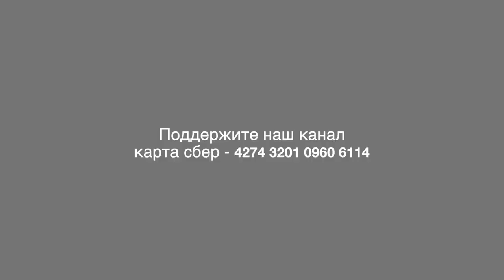Субботник в Совхозе имени Ленина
В Совхозе имени Ленина установилась теплая погода. Пришла пора заниматься уборкой и благоустройством территории. 23 апреля 2022 года коммунисты города Москвы приехали в Совхоз, что бы провести субботник.
От метро трудовой десант доставили автобусы до Дома Культуры, где после короткого приветственного слова и возложения цветов к памятнику Ленина, разделившись на три бригады, все проследовали до мест проведения работ.
Депутат Государственной Думы России Денис Парфенов рассказал о планах и мотивах участников субботника.

В этот день добровольцы красили забор у детского садика «Замок детства», школы и парковой части нашего любимого поселка.

Работали хорошо, как говорится с огоньком, напевая родные сердцу песни.

Владимир Обуховский рассказал почему для них так важно проявить солидарность жителям Совхоза в борьбе с рейдерским захватом.

Кто работает, тот и ест. После окончания субботника его участникам были предложены вкуснейшие пирожки производства местного кафе «Ягода», а также каша с тушенкой, чай и сладости. В завершении руководители бригад поблагодарили за хорошую работу коммунистов. В ответ коммунисты заверили, что готовы грудью встать на защиту народного предприятия по первому зову прибыть на помощь.

Не только коммунисты работали в этот день благоустраивая и приведя в порядок территорию. Жители семьями выходили, чтоб убраться около своих домов.